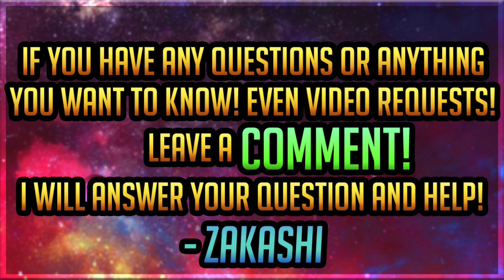HOW TO CLEAR EVENT 'Deathmatch On Namek' BATTLE-25! NO BOOST UNITS! | DragonBall Legends | Tutorial